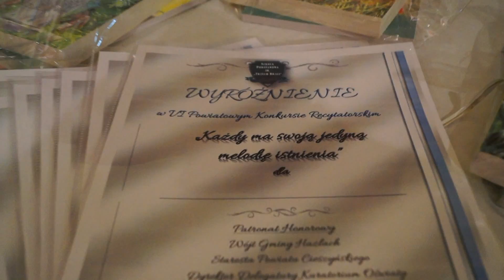VI Powiatowy Konkurs Recytatorski Hażlach 25.05.2017